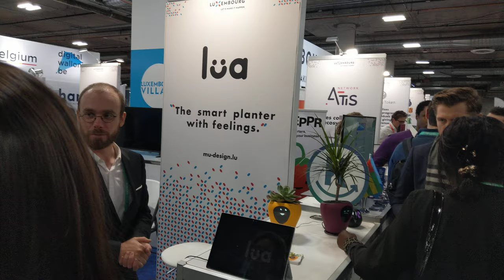Interactive Flower Pot and Security System with Personality, CES 2020 [4K]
Mu Design - LUA and ULO

Video taken at CES 2020 from Mu Design booth.

All content in this video is owned by Mu Design.